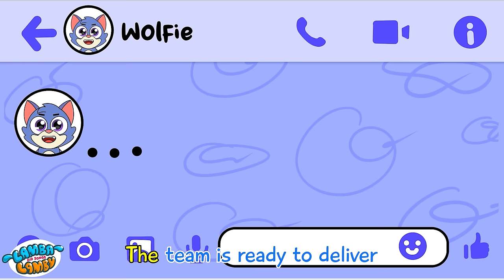Little Mermaid Lost Tail Song 😭 Don't Worry, We Will Find The Tail For You | Lamba Lamby Kids Songs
🤩Welcome to Lamba Lamby - an amazing world of kids songs and nursery rhymes!🎶🌈

Channel engages children aged from 1.5 to 5-years-old.
Enjoy our great videos and learn good habits, safety tips, shapes, colors, numbers, healthy habits, good manners, animals, and more.